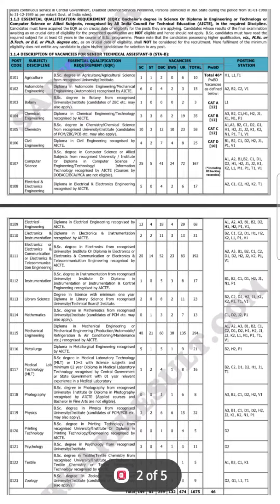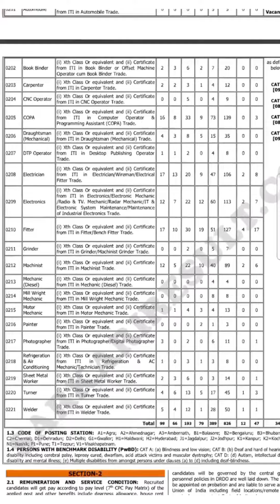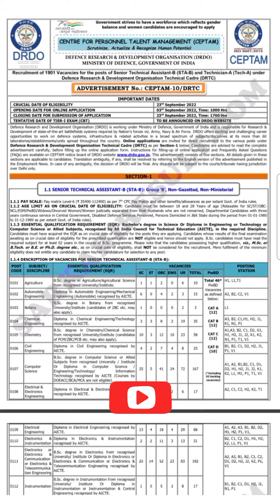DRDO Ceptam 10 Recruitment 2022🔥DRDO Recruitment 2022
DRDO Ceptam 10 Recruitment 2022 | DRDO Recruitment 2022 | DRDO Vacancy 2022

Sarkari job